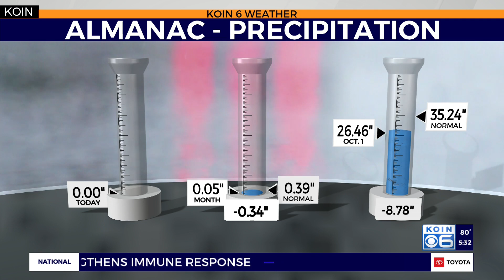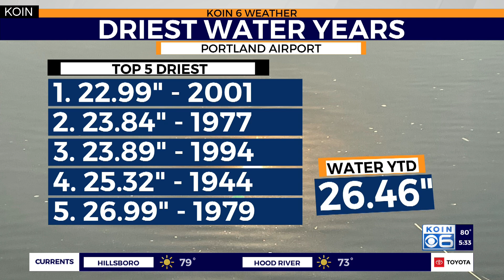Weather forecast: The drought gets worse every week. What's our status now in Portland?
Chief Meteorologist Natasha Stenbock demonstrates how much rain we're missing for the water year.